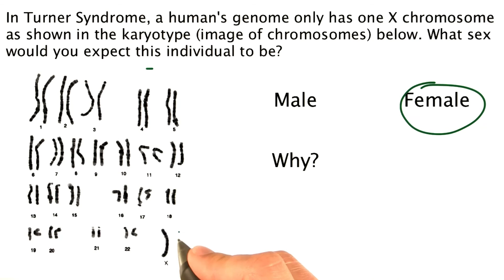Problem 10 - Tales from the Genome